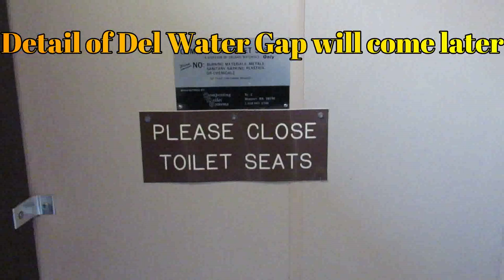Road Trip to Tunkhannock PA(Philadelphia) - Let's get Travel! - July 2020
started around 9:00 AM. Went to Home Depo & Lewe's to check Refrigerator since present one is dieing. Went to Delaware Water Gap, NJ for hiking but parking was full. Anyway, we enjoyed lunch & hiking there. Reach to Tunkhannock. It is really fun! Detail for Delaware Water Gap will come soon.

Return trip to Manhattan & Tunkhannock PA & Lake MOHAWK, Hopatcong will come soon!

Please click " Good" !!! I will be happy to see it!